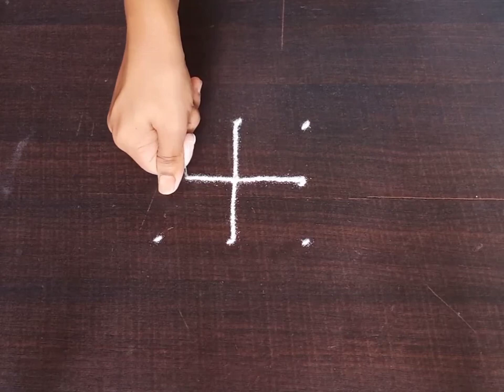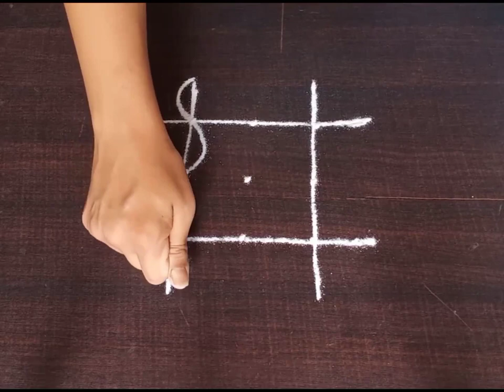दररोजसाठी सुंदर 2 रांगोळी | Simple 2 Rangoli Design Easy Kolam | Muggulu Kolam | Daily Rangoli